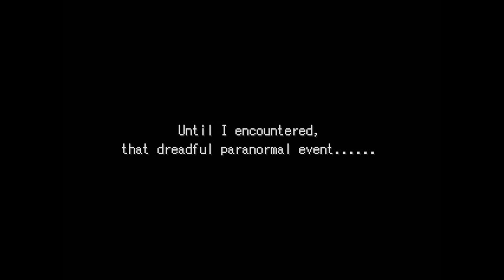Red World - Too Strong of Sunset Horror Game, Manly Let's Play Pt.1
Red World is the sequel/spinoff of Paranormal Syndrome. Unlike Paranormal Syndrome everything is really red and there's no cool detective to save us.

"All hail the virtual boy."